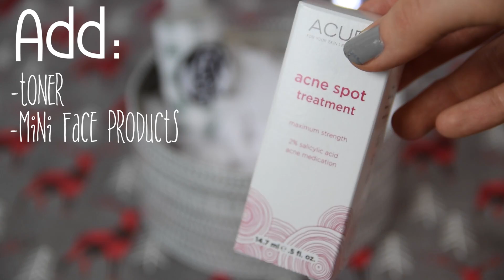10 DIY Christmas Gifts People ACTUALLY Want!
Want to know how to make 10 awesome last-minute gifts?!? These are great for Christmas or a birthday!

Supplies:
Snowman spatulas
Baking mitt
Coconut oil
Food coloring
Ice cream scoop
Metallic sharpies
Tea tree oil
Rosewater concentrate
Popcorn container
Popcorn kernels
Mint m&m's
Regular mason jars
Large mason jars
Heart/ shape sponges
Tea towels
White candy melts
Decorating sugar
Hot chocolate mix
Cinnamon tea
Video Equipment:
DSLR camera
Camera Lens
Vlog Camera: (Canon G7X Mark III)
Vlog Tripod
Memory Card (64G)
Box lights

In this video, I show you how to make 10 present DIY’s that people will love. This includes holly leaf rice krispy treats, a baking kit, snow day set, printed tea towel for a kitchen, chocolate snowmen, a skincare set with diy toner, and more. All of these can be thrown together last minute for your family, friends, brother/ sister (siblings), grandparents, boyfriend, girlfriend, or whoever else you need to get a gift for. They are inexpensive and affordable, and some of them can be used as stocking stuffers as well.